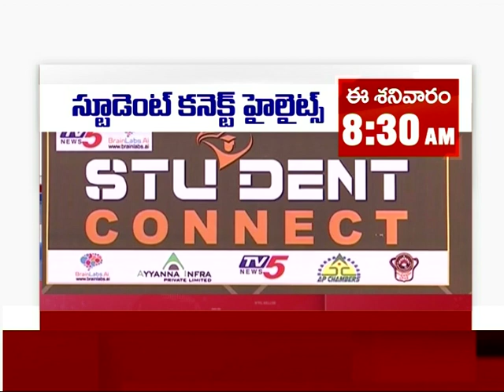TV5 Student Connect | Launch @ Hyderabad | Episode 1 on 25th May 2019 | Promo